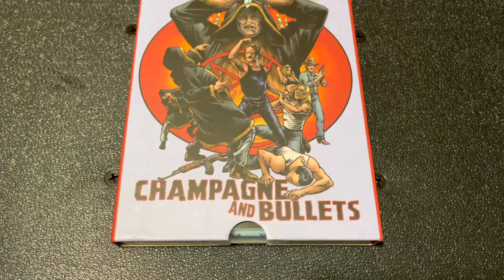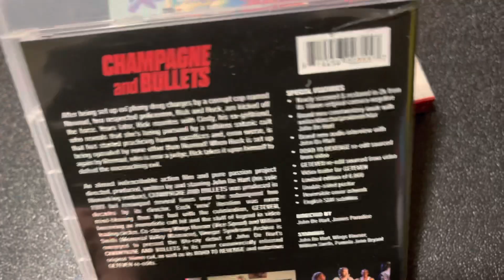Cult Cinema Showcase: Champagne and Bullets (Vinegar Syndrome Blu-Ray)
Cult Cinema Showcase- Where we spotlight Special Edition physical releases of Cult Films we've covered on the podcast.

On this inaugural episode, Richie takes a look at the Champagne and Bullets Blu-Ray release from Vinegar Syndrome.

for all past, present, and future episodes!